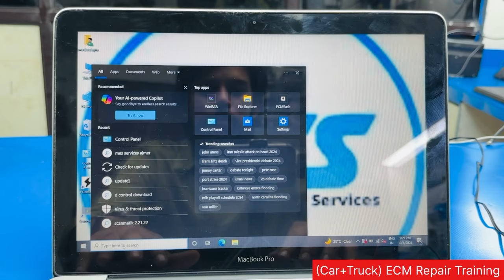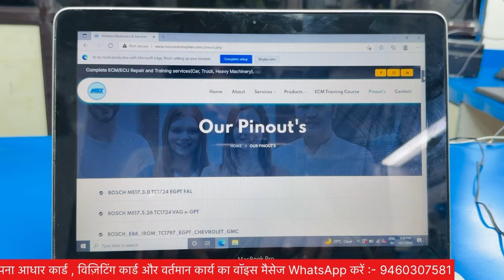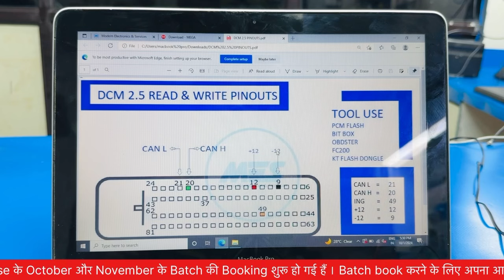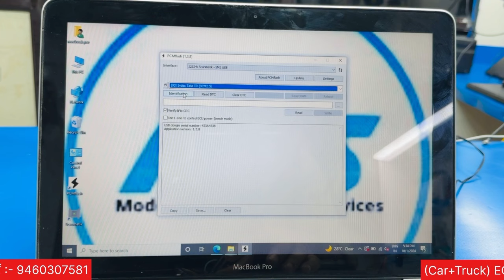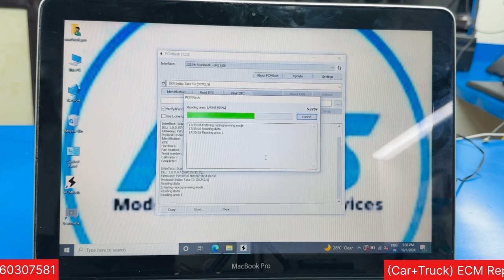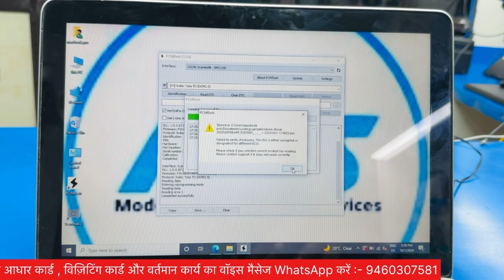Delphi DCM 2.5 Read by pcm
Namaste  🙏🏻 everyone ;

October and November batch booking start .

All ECM Repair Services and ECM REPAIR TRAINING ( car + truck ) available in MES Services Ajmer Rajasthan.